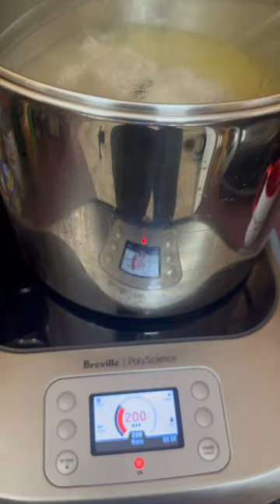Carnivore Diet 72 Hour Chicken Bone Broth on the Control Freak by Breville